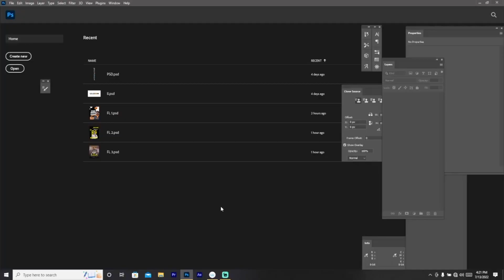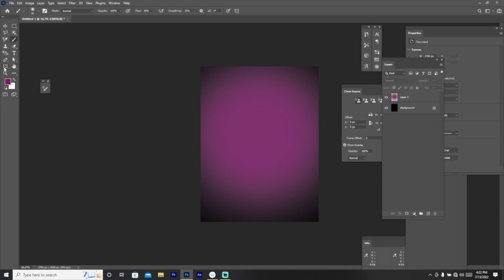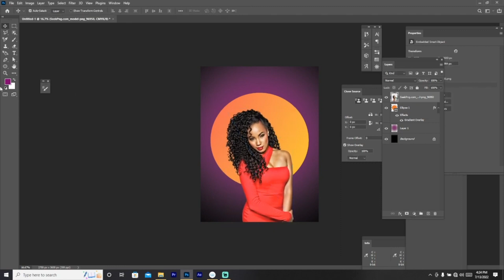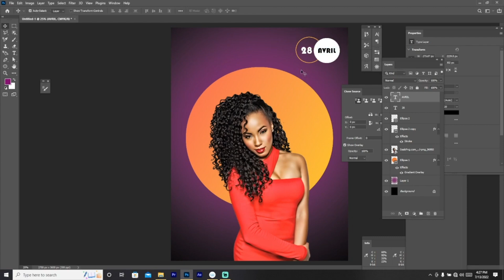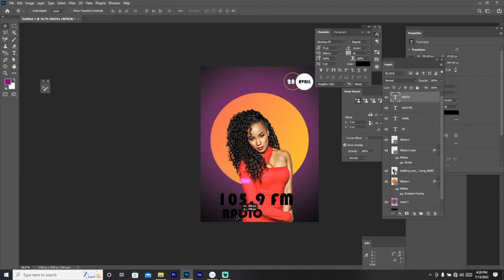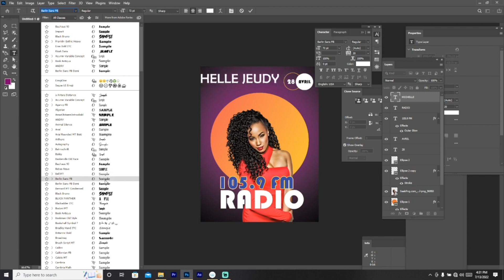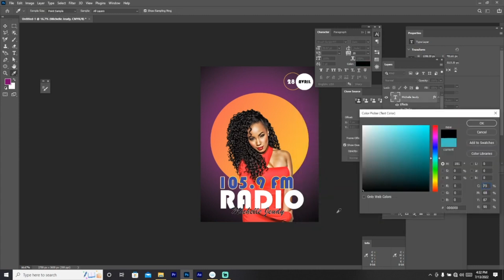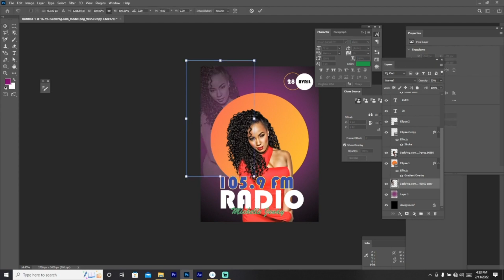Flyers Sou Photoshop Men Koman Pou Fe Flyer | Tuto 5